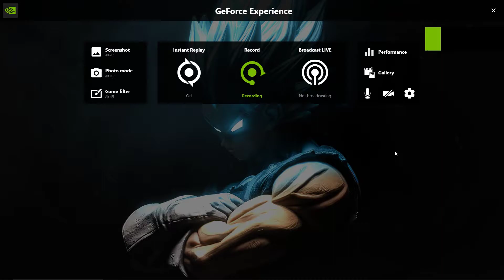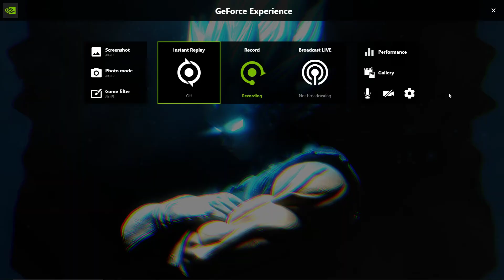Vegeta Audio Visualizer (Wallpaper Engine)